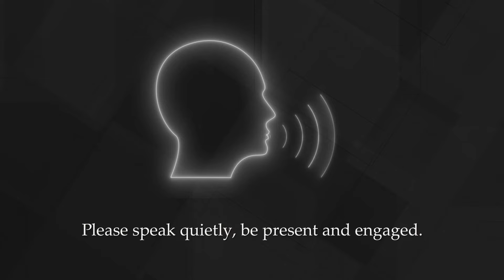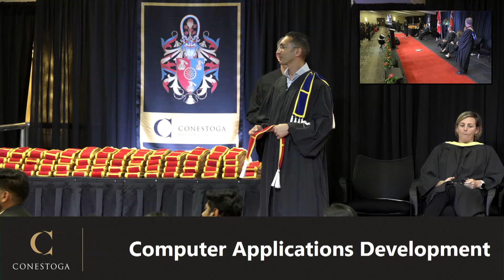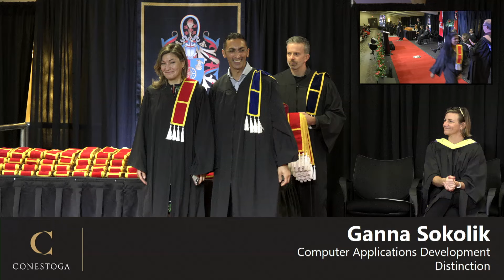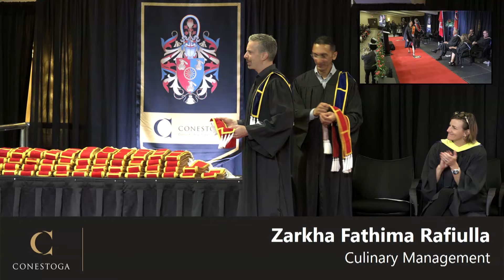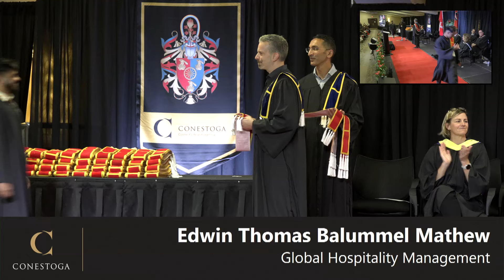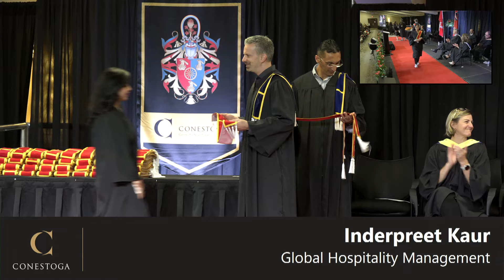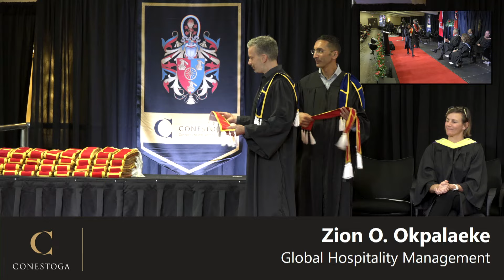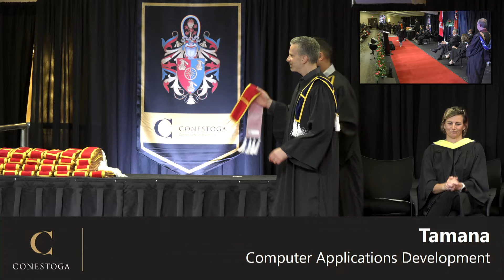Convocation Monday 6pm Ceremony - Applied Computer Science & IT and Hospitality & Culinary Arts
Congratulations, graduates!
Welcome to the Conestoga alumni community.

Convocation is the recognition of your hard work, passion and commitment over the past years. It brings our whole community together to celebrate your academic achievements.